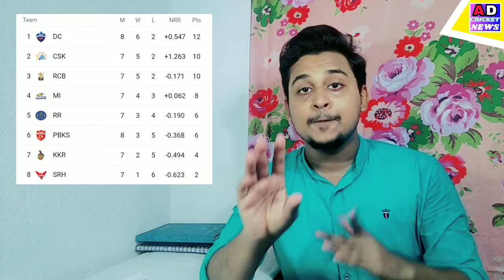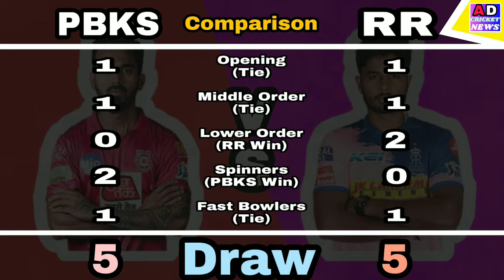IPL 2021|32 No.Match PBKS vs RR Playing 11 2021 UAE|PBKS vs RR Playing 11 2021 UAE Comparison